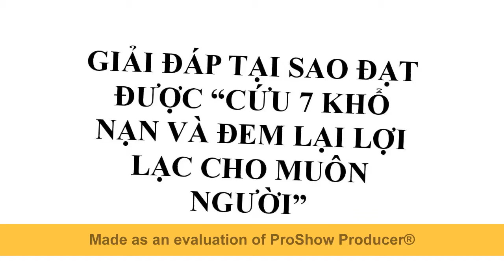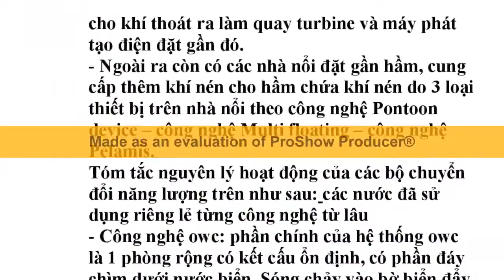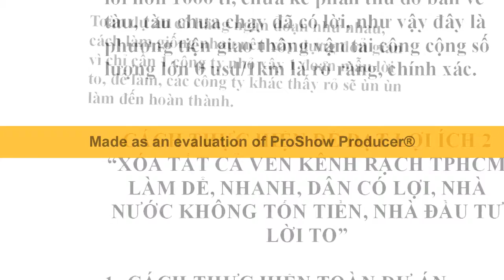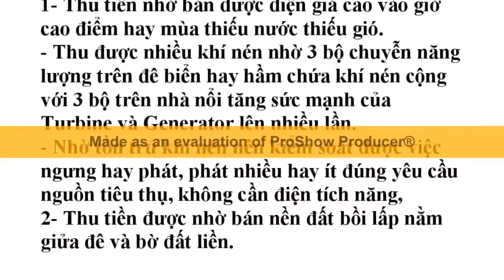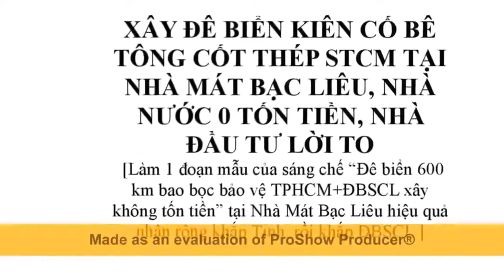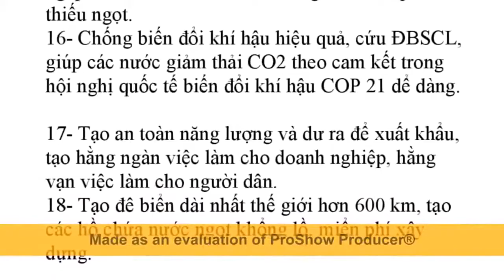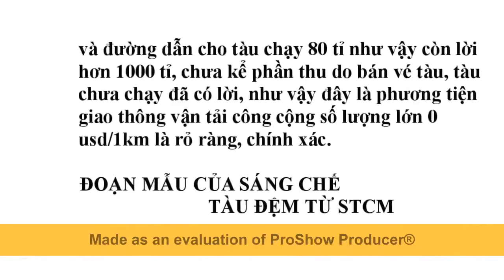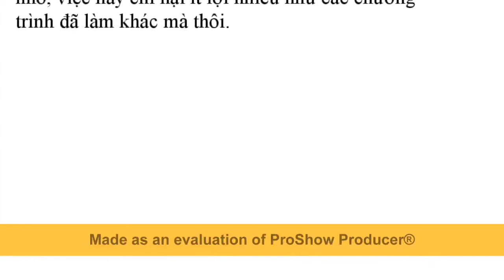Đê Biển STCM tự tạo Cống Ngăn Mặn khổng lồ bao bọc bảo vệ TPHCM+ĐBSCL